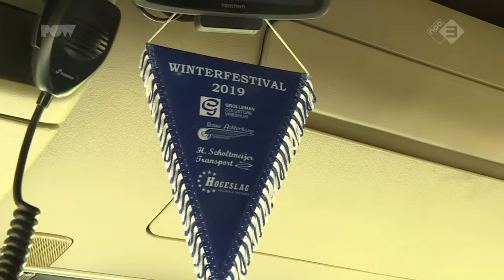Zingende trucker (10) terug met dikke hit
De tienjarige zingende 'trucker' Dick Fijn heeft weer een nieuwe hit uitgebracht. Na het succes van 'Gewoon een trucker’ weet hij nu de fans op zijn hand te krijgen met 'Schoenen uit m'n wagen'. Met de vlam in de pijp scheurt Dick naar het zingende truckersbestaan.